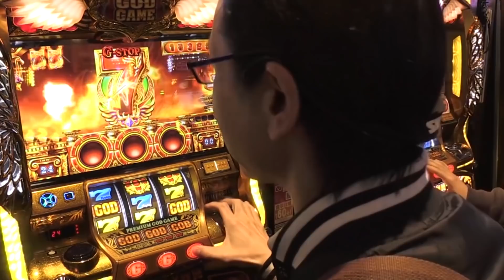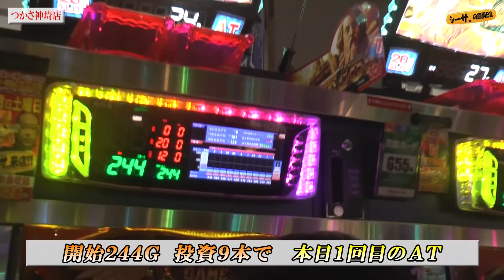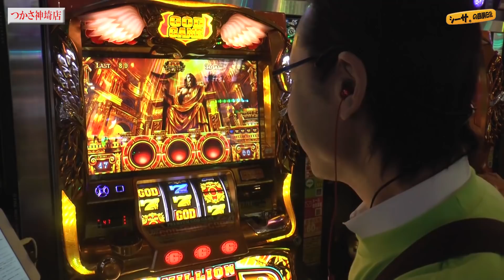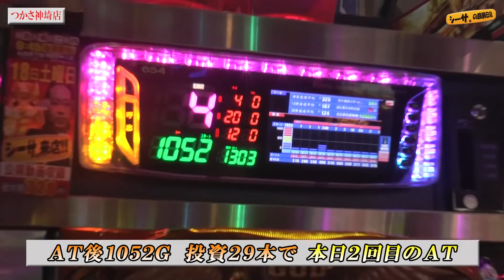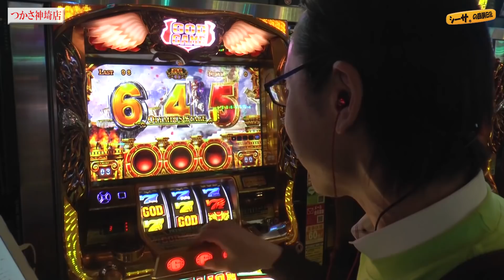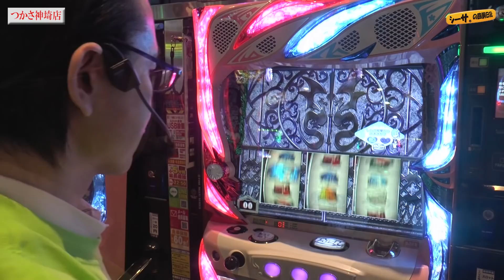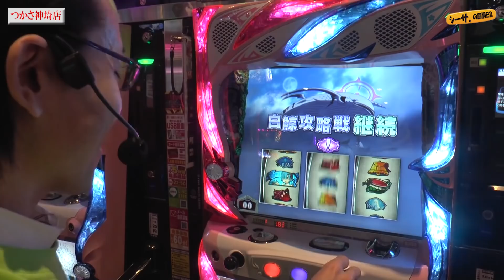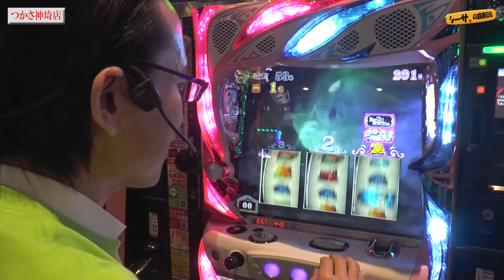【大台はもう目の前！節目凱旋＋生放送！】シーサ。の回胴日記第９８０話 [by ARROWS-SCREEN]【ミリオンゴッド-神々の凱旋-】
■収録店舗：つかさ神埼店（佐賀県）

(C)UNIVERSAL ENTERTAINMENT